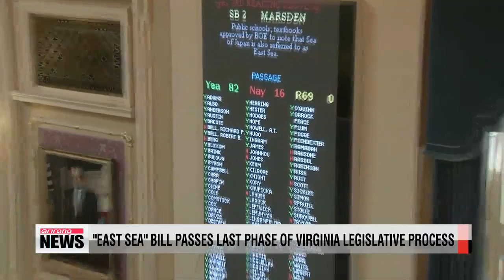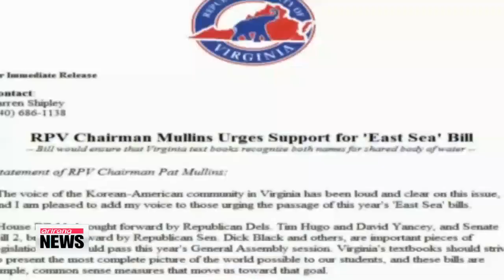'East Sea' bill passes Virginia House of Delegates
Now, over in the U.S.,...another huge step was made in the push for the dual use of the Korean name "East Sea" and the Japanese name "Sea of Japan"... in school textbooks in the state of Virginia.
 Park Ji-won tells us more.

 The so-called "East Sea" bill has passed the Virginia House of Delegates -- the last phase of the legislative process -- in a 82 to 16 vote.
 The bill requires all text books approved by the Board of Education to note that the "Sea of Japan" is also referred to as the Korean name "East Sea."
 As the bill passed the state Senate in January,... it now only requires the governor's signature for it to become law.
 Governor Terry McAuliffe is expected to sign the bill by early April at the latest,... and the bill will take effect from July 1st.
 The passing of the bill is a major victory for the state's estimated 82-thousand Korean American residents.
 They had to overcome intense lobbying by the Japanese government, in which Tokyo warned it might reconsider Japanese investment in the state.
 The Korean American community in Virginia has been pushing hard for the change since the early 1990s.
 They, as well as all Koreans, view the "Sea of Japan" designation as an unpleasant reminder of Japan's brutal colonization of the Korean peninsula in the early to mid-20th century.
 The Korean American community aims to further introduce the dual-naming-bill,... in U.S. states with high Korean American populations like California, New York, and New Jersey.
 They ultimately hope to change the U.S. government's single name policy regarding sea names.
 The International Hydrographic Organization, or IHO, published a book designating official names of the seas in 1929.
 Japan registered the name "Sea of Japan" to refer to the body of water that separates Korea and Japan,... however, as Korea was colonized by Japan back then, it had no way to voice its opposition on the world stage.
 The Korean government has been calling for the IHO to change the current single-name of the sea to at least a dual-naming,... as the term "East Sea" has been used in Korea for thousands of years.